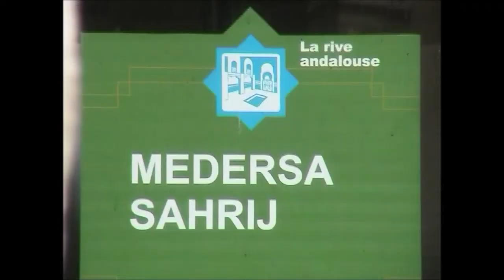Marocco 2007, Fes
Fes, di tutto e di più.